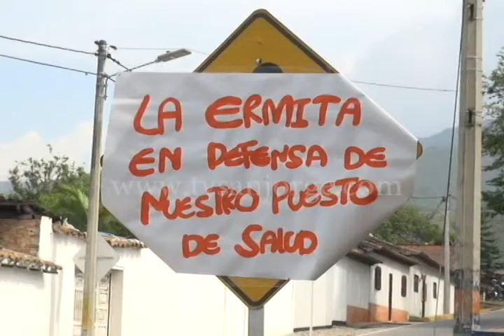Habitantes de La Ermita realizaron plantón